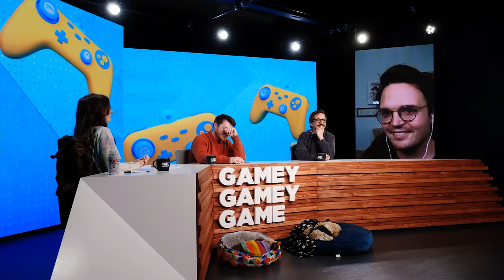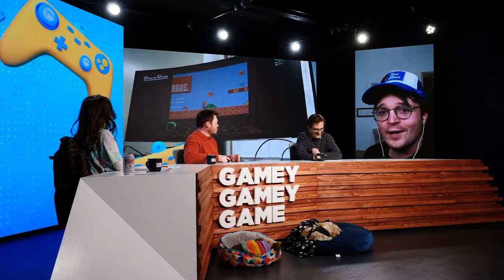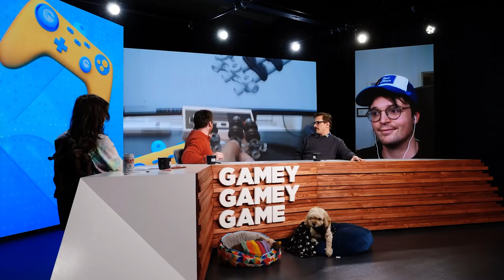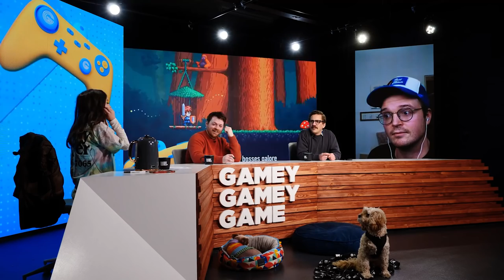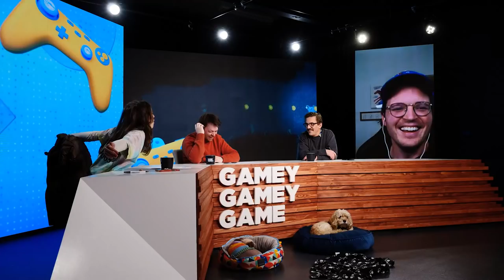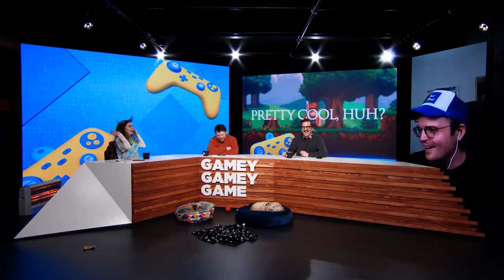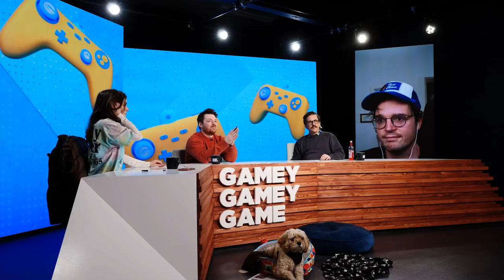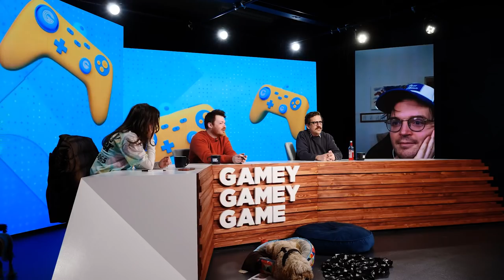I don't remember how I got here | Gamey Gamey Game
This week Evan is joined by Naomi, Ben and Tom Walker for a look at musical platformer Songs for a Hero!

Thanks to our studio crew this week:

Pat Petraitis
Bec Petraitis
Emily Parker
Tyson Burgess